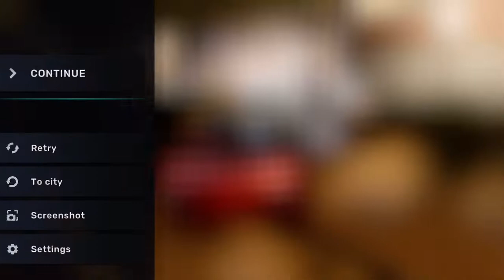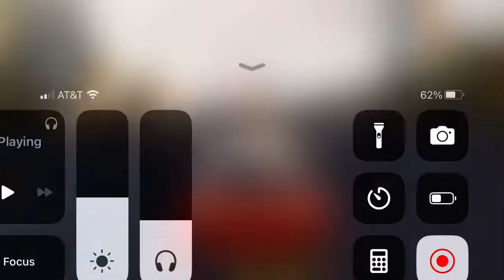Finishing up the Underground Union Races + Boss and rage restarts on the last circuit race.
So I decided to record me finishing up Underground Union plus the boss and the clubs Elite Race. And I had to restart the last Circuit race twice plus three times on the last sprint race cuz I didn’t know it was that short but those restarts are in a failed recording of this exact video I say failed but it’s just rage cuz I idiotically crashed directly into an oncoming big truck, and you can feel my Rage in them cuz it was right at the end of the track. I also went into a Tuning shop to see if I could upgrade my Eclipse more only to find out I couldn’t since the boss was two points below me in the class points for the club and anymore upgrades would take me out of the clubs class.